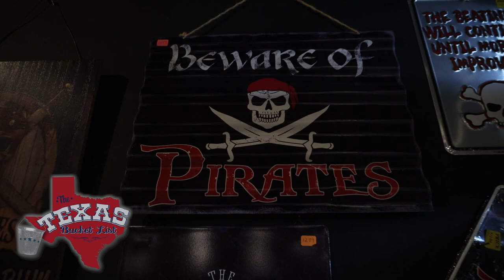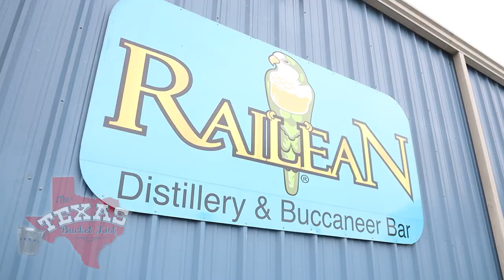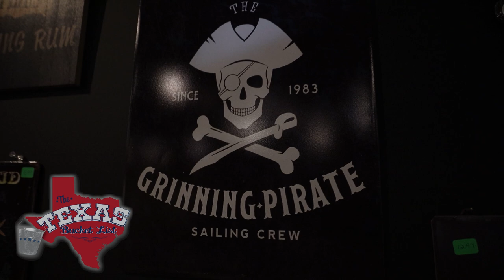The Texas Bucket List - Railean Distillers in San Leon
On the Galveston Bay there is a distillery that makes the delicious rum that the pirates will jump ship for!